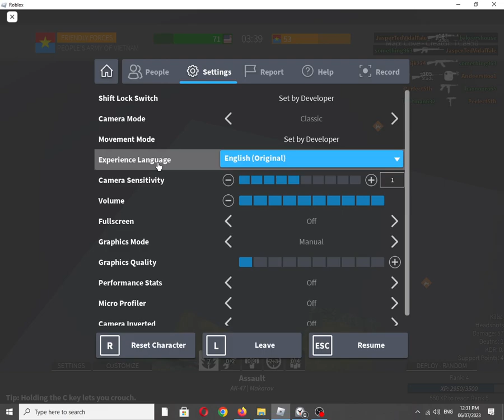Roblox Experience: Unit 1968 by ROLVe [Graphics Quality: 1/Minimum]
Also available on:
Vanillo: ✅✔☑
COS.TV: ☑✔✅